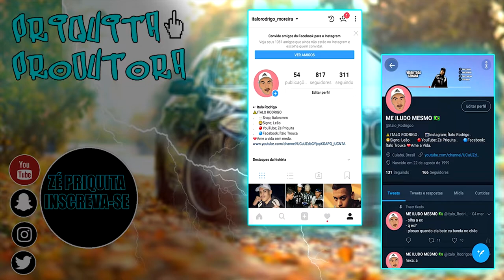COLOQUEI COCA COLA NO FOGO!!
⏰VÍDEO A CADA 2 DIAS OU QUASE⏰

ESSE VÍDEO TA MUITOO BOM KKKKKKKKKKK